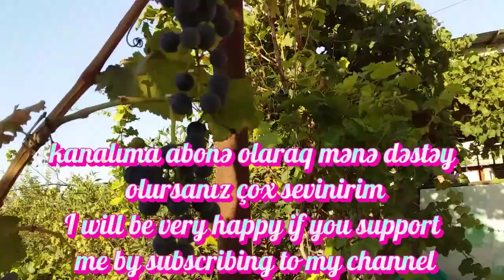evdə asan hazırlanan Pidə resepti.Pide.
pide resepti
xəmiri
1st su
2/1st duru yag
1ç.q maya
1ç.q şəkər
1ç.q duz
un apardıgı qədər
üzərin zövgə görə etdim
kolbasa
pomidor
bibər
mayonez
tamat
yumurta
Pidə
Pide.resepti.hazırlanması.reseptler
evdə asan hazırlanan reseptler
vlog
vloglar.temizlik.motivasiya